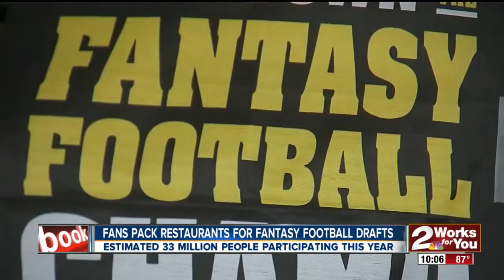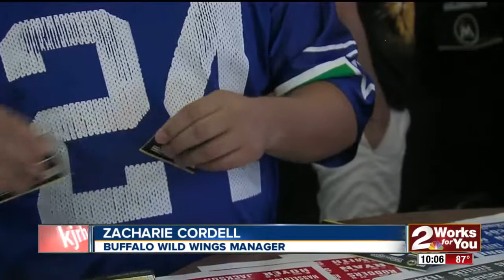Fantasy football craze picks up steam in Tulsa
2News Works for You at 10p-SU